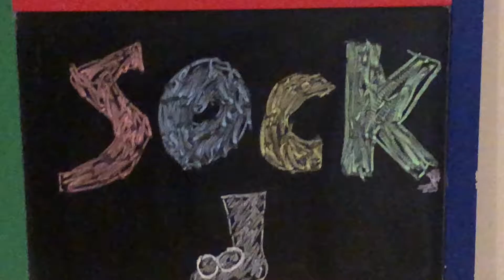We Wish You a Merry Christmas ft. Snowman Nightlight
I sing (more like whisper) a classic Christmas song with a very dear friend.